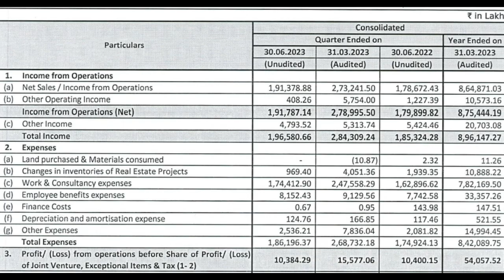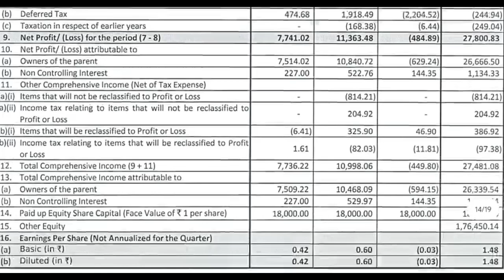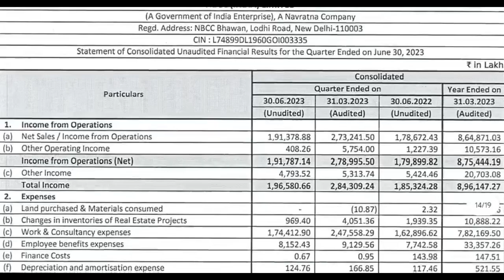nbcc q1 results 2023 | nbcc result today | nbcc share news today | nbcc share latest news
Share Market is Subject To Market Risk So Before Taking Any Conclusion Kindly Do Your Own Research Then Invest.